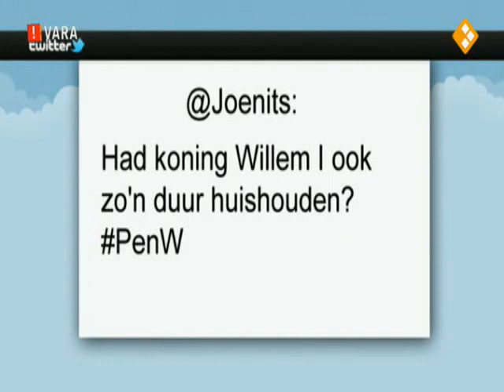Maarten van Rossum bespreekt Koning Willem I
[Pauw en Witteman]